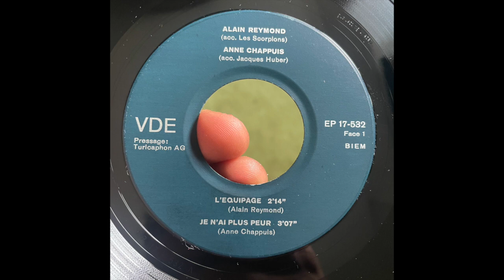Je N'ai Pas Peur // ANNE CHAPPUIS & JAQUES HUBER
Written by // A. Chappuis & J. Huber
Label // VDE – EP 17-532
Released // 1966 Switzerland